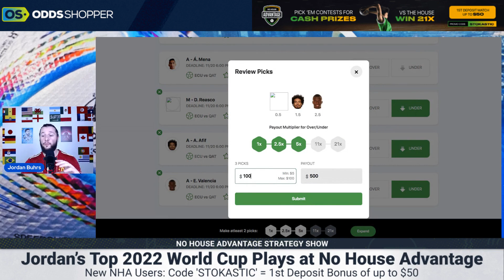Qatar vs Ecuador Prediction | No House Advantage Picks (11/20/22)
@jordanbuhrs gives you the best World Cup 2022 predictions and his No House Advantage World Cup picks.

0:00 No House Advantage 2022 World Cup Picks & Predictions
1:02 Qatar vs Ecuador Preview
2:56 Enner Valencia Prop Bets
3:31 Ecuador Lineup
4:10 Michael Estrada Prop Bets
4:40 Angel Mena Prop Bets
5:11 Djorkaeff Reasco Prop Bets
5:39 Qatar vs Ecuador Picks Recap